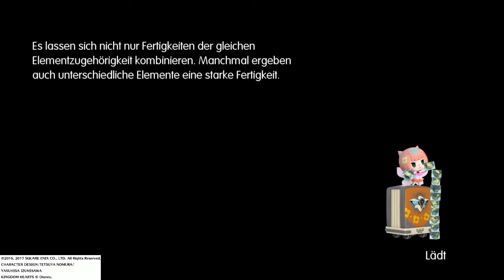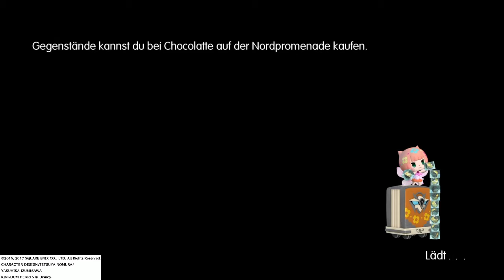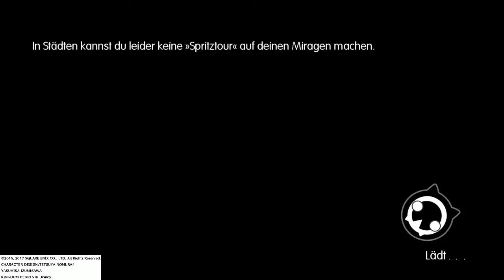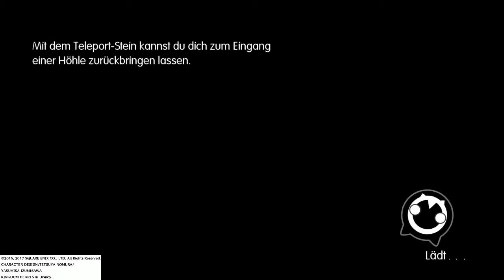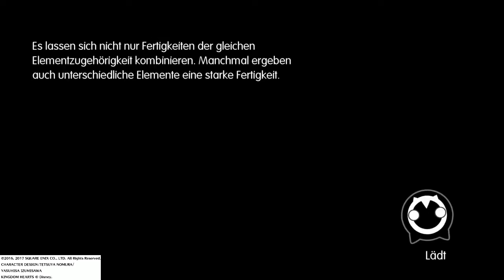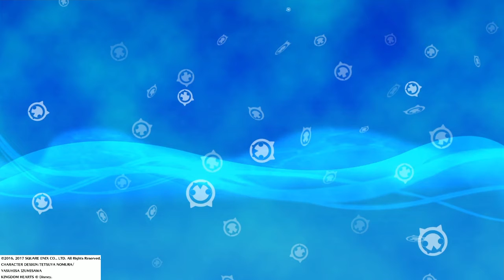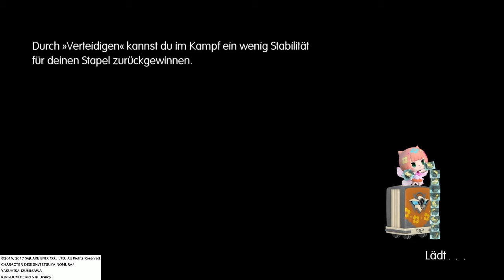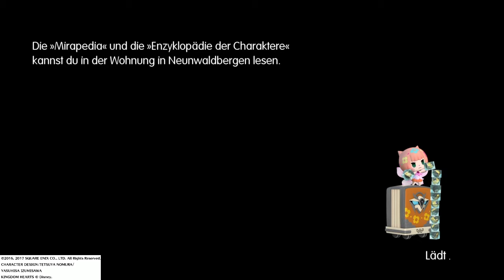World of Final Fantasy [Let's Play] - Toteswaffe Versuch 3 #57